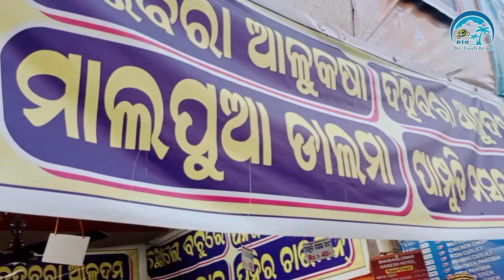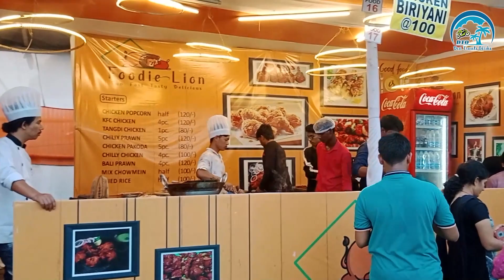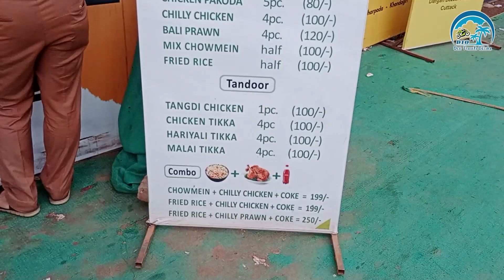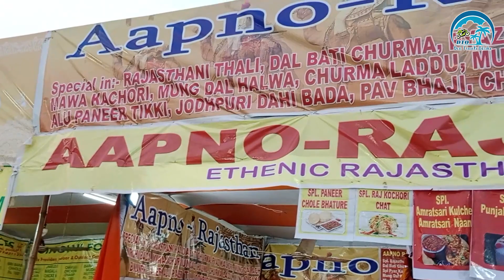Cuttack Baisakhi Mela ll କଟକ ବୈଶାଖୀ ମେଳା ll Desi Travels Odisha